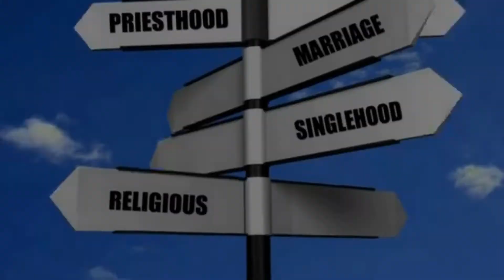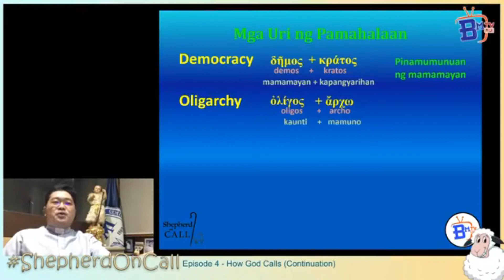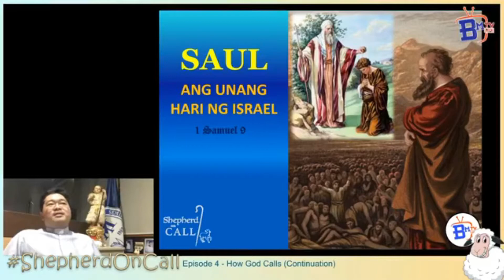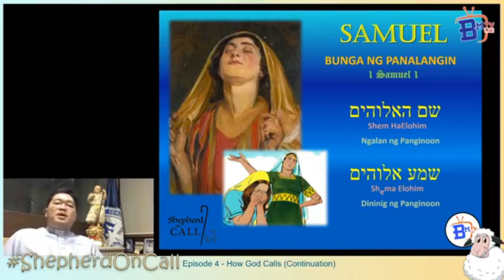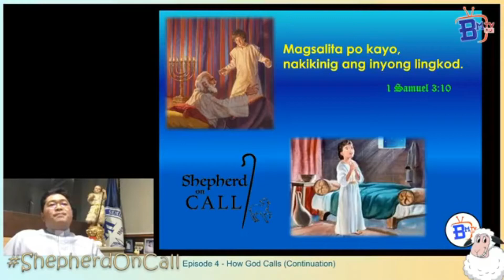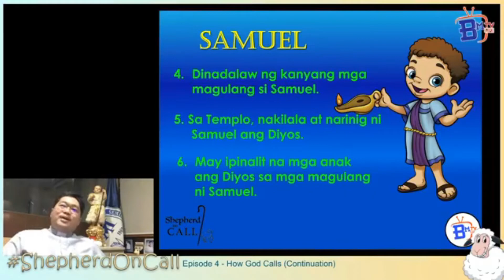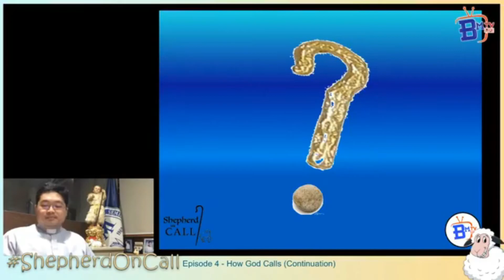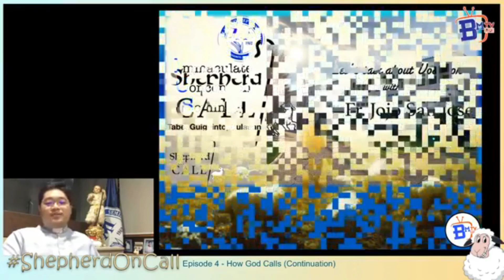ShepherdOnCall Episode 4 How God Calls Samuel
BatangMinorTV Presents ShepherdOnCall Episode 4 - How God Calls - Samuel